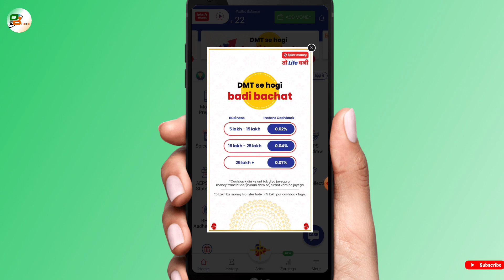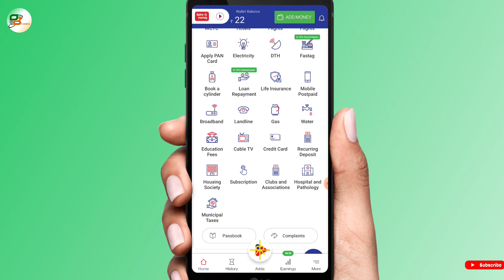Spice Money New update For All Retailer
Is video mein baat karenge Spice Money New update ke bare mein tu jaane ke liye video ko fast se last Tak dekhte rahiye